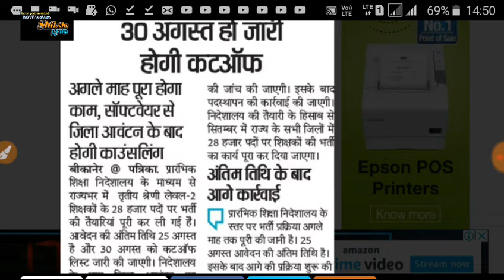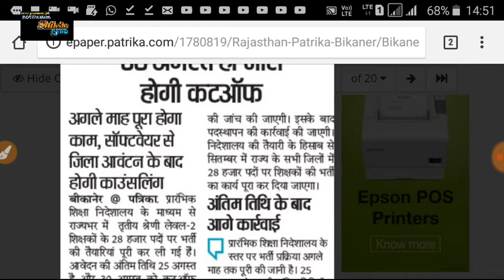REET शिक्षक भर्ती 2018 officials cut off 30 अगस्त को होगी जारी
1. All India job
2.all India GK
3. Letest government job
4.rajsthan government job
5.rajsthan police
6. REET
7. BSTC
8. PTET

  Please
    Shiksha Gyan